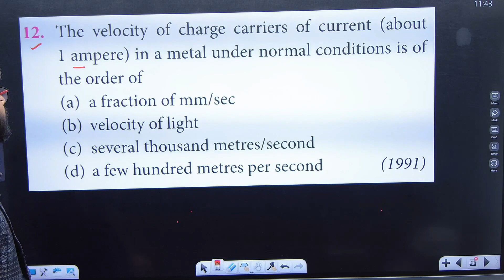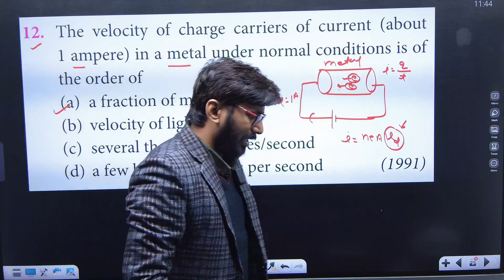The velocity of charge carriers of current (about 1 ampere) in a metal under normal conditions ...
Q.12 -- The velocity of charge carriers of current (about
1 ampere) in a metal under normal conditions is of
the order of
 (a) a fraction of mm/sec
 (b) velocity of light
(d) a few hundred metres per second

join now